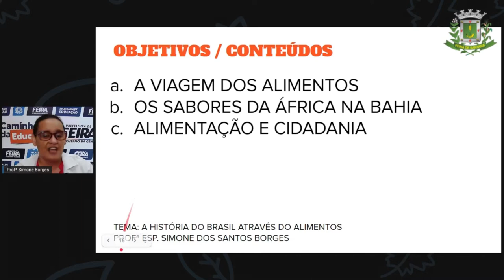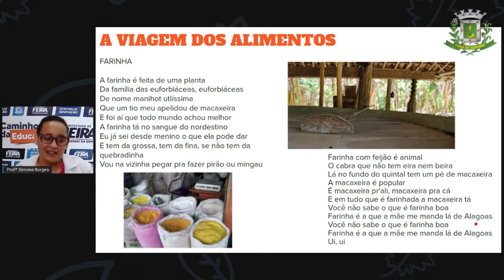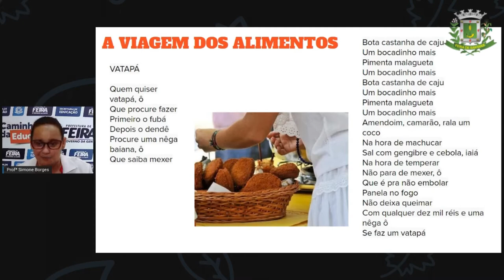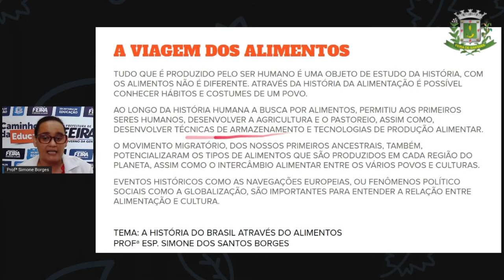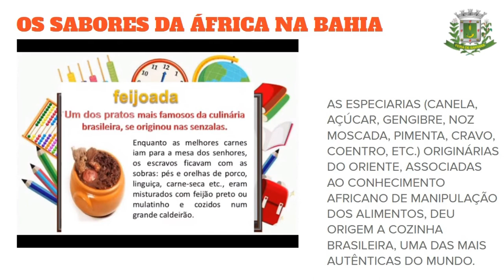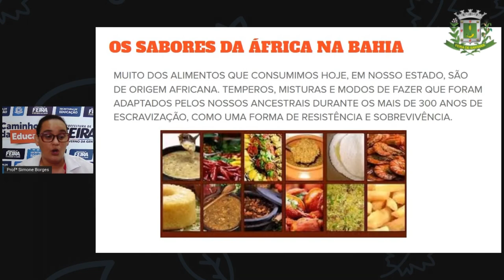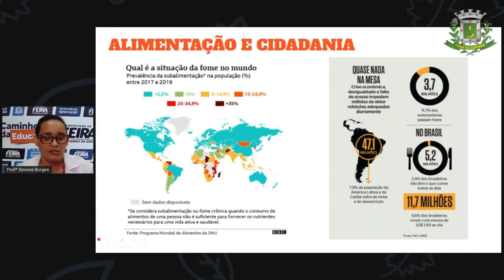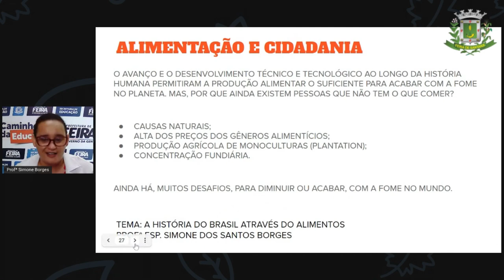2º SEG ESTÁG IV AULA 02 Profª Simone Borges, História: A História do Brasil através dos alimentos